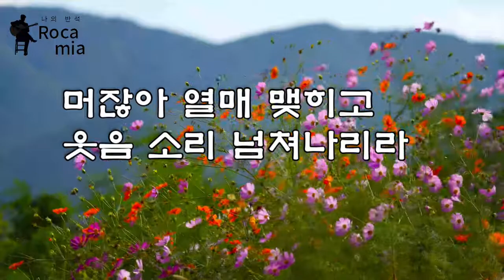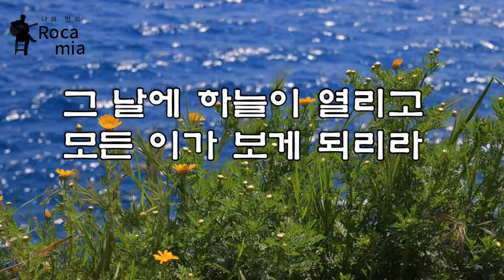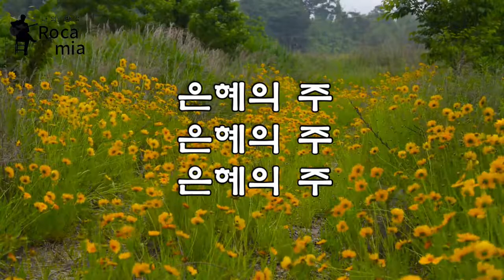"꽃들도" 찬양 - Rocamia - 마랑가뚜방송 marangatutv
"꽃들도"  찬양 - Rocamia - 마랑가뚜방송
프로듀서 - 고용철
영상편집 - 황수진